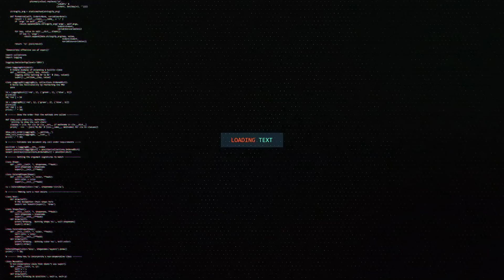Road to Vegas ! Back day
Salut les amis ! Un jour de plus dans ma préparation pour las Vegas ! Aujourd’hui c’est séance dos et le fameux cardio en fin de journée 😅 enjoy !
⚡️⚡️ code : EFTHEO10 ⚡️⚡️
YOUTUBE 📽 : THEOLEGUERRIER
FACEBOOK🚹: THEOLEGUERRIER
COACHING 📈: DM